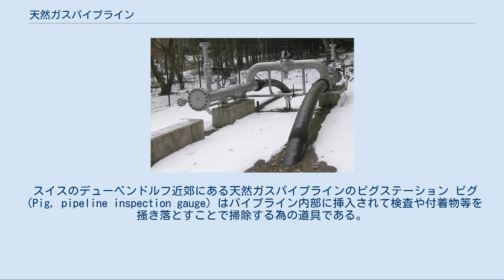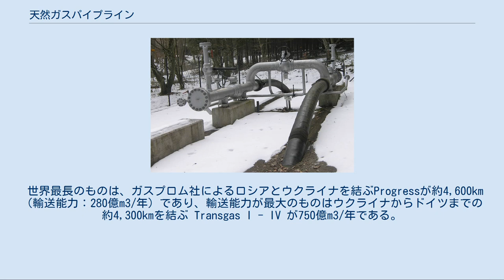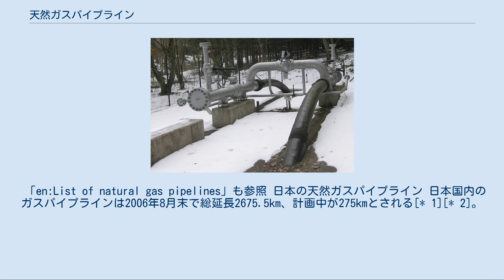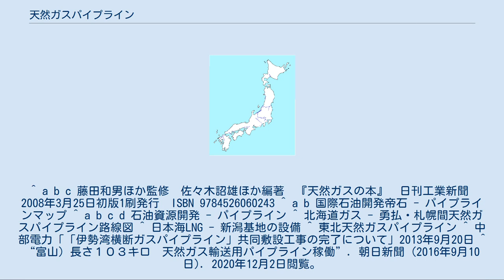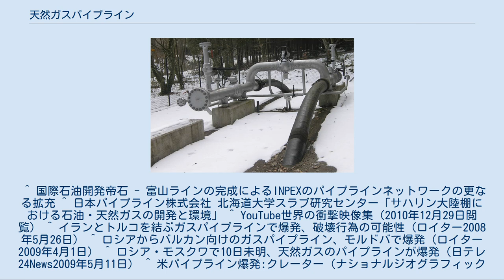天然ガスパイプライン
天然ガスパイプライン（てんねんガスパイプライン、Natural gas pipeline）とは、天然ガスを移送するために、地上や水底面、水底面下に設置された、管を連続的に接合したパイプライン輸送を支える設備、システムである。
単にガスパイプラインとも呼ばれる。
 連接されたパイプの他にポンプステーションや緊急遮断弁、検査・清掃用のピグステーション、集中管理センターによって構成される。
 スイスのデューベンドルフ近郊にある天然ガスパイプラインのピグステーション ピグ（Pig, pipeline inspection gauge）はパイプライン内部に挿入されて検査や付着物等を掻き落とすことで掃除する為の道具である。
 ガスパイプラインの管には高強度・耐腐蝕性の鋼管が使用される。
技術的に最も考慮される点は腐蝕であり、また寒冷地に敷設されたものは管内部の水分が凍結によって閉塞する事態も大問題となる。
腐蝕を防ぐ防食技術には、外部電源からの防食電流を不溶性の埋設電極と鋼管との間に常時流す「外部電源法」とアルミニウムや亜鉛のようなイオン化傾向の高い金属電極を犠牲として埋設して鋼管との間を電線で接続して防食電流を常時流す「流電陽極法」（犠牲陽極法）がある。
外部電源法は設備が必要になるが、最適な電圧・電流に調整出来るので長距離パイプラインに向いている。
凍結対策としては、管内部に水が浸入しないようにパイプラインに流すガスそのものからあらかじめ水分を抜いておくことが求められる。
 敷設が決まれば、予定される供給予測量から管の口経と最高使用圧力が決まり、通過経路と付帯設備が決められる。
さらに内圧、土圧、温度変化による耐久度の変化や劣化と膨張・収縮、土地の起伏や鋼管に掛かる荷重、地震リスクなどの影響も考慮して、管の材質と肉厚が決定される。
鋼管はポリエチレン・コーティングされ、電気防食によって腐蝕から守られる。
付帯設備にはポンプステーションや緊急遮断弁、センサ、集中管理センターなどが含まれる。
経路決定時には環境への配慮も求められる。
 敷設工事が行なわれると、鋼管同士が溶接された部分は非破壊検査によって厳重に確認され、また、端部を塞いで水を満たし加圧する耐圧検査や不活性ガスまたは空気を加圧する気密検査が実施される。
街の地下に埋設されるものは、関係各所に詳細に通知されて、他の地下工事により誤って傷付けられることが無いように配慮される。
 運用開始後は、ガスの流量と圧力が、要所に設けられたセンサーによって遠隔測定されて、集中管理センターで常時監視される。
事故や災害の発生時には、区間ごとの緊急遮断弁が遠隔操作によって閉鎖され、被害の拡大が抑制される。
地上では随時パトロールによって安全が確認され、深い海底に敷設されたものは、無人潜水艇で遠隔目視検査や防食電位測定が行なわれる。
 2008年現在、鋼管の最大直径は56インチ（約1.4m）のものがある。
寒冷地でも永久凍土層に設置される場合は、石油パイプラインと同様にガスパイプラインの支持基台が夏季に融解して接続された鋼管が変形・損傷しないようにヒートパイプによって空中に放熱するよう作られるものもある。
 世界最長のものは、ガスプロム社によるロシアとウクライナを結ぶProgressが約4,600km（輸送能力：280億m3/年）であり、輸送能力が最大のものはウクライナからドイツまでの約4,300kmを結ぶ Transgas I - IV が750億m3/年である。
ロシア・ウクライナガス紛争のきっかけとなった。
 ガスパイプラインは世界的に見れば北米大陸と欧州で発達しており、そのほかに東南アジアと南米でも存在する。
エネルギー消費の大きな日本ではあまり発達はしていないが、中国国内では日本より1桁大きな26,344kmものガスパイプラインを有しており、ロシアのサハリンやバイカル湖西で産出される天然ガスがロシア国内向けだけでなく中国へも輸出出来る様に新たなガスパイプラインが計画されている。
 「en:List of natural gas pipelines」も参照 日本の天然ガスパイプライン 日本国内のガスパイプラインは2006年8月末で総延長2675.5km、計画中が275kmとされる[* 1][* 2]。
 日本では新潟県の南長岡ガス田などで産出する天然ガスを首都圏へ輸送する、主に国際石油開発帝石・石油資源開発が運営するラインが最大であり、途...